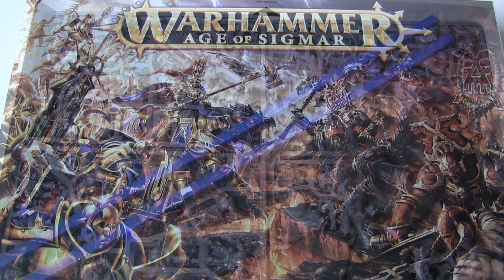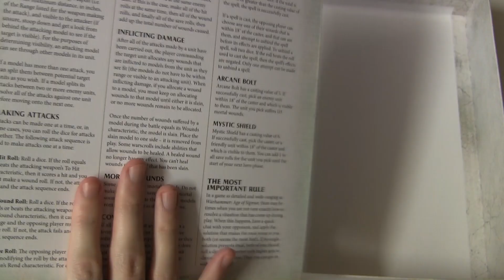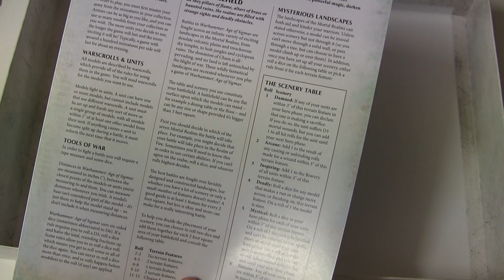The Betrayed Wargamer #5 - Unboxing Age Of Sigmar (Age Of Suckmar)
Let's see if this game lives up to its name as Age of Suckmar, with this in-depth unbawxing.